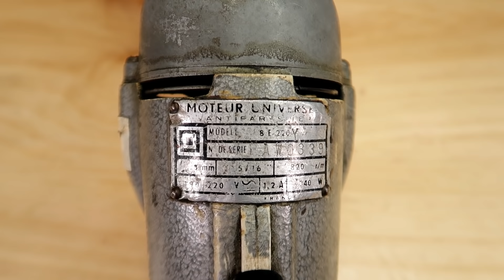BottleCap Drill - Restoration ( only one in the world )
This is a unique weird drill machine restoration, i am very sure someone made this change because he was tired to tighten the bottle caps.I found this unique tool at flea marke somewhere at country and cost me 10 euro.
This drill is still functional but i realy don't know how it work...maybe you can tell me.I don't know the year was made but look like something from 70's 80's for me, what do you think?

I hope you like it this restoration, if you want to send me someting to restore please let a comment.

Index of operation and materials:

00:01  presentation
00:25  the disassembly begins
06:03  cleaning greasse
04:19  brushing wire wheeal
07:02  repairing the handle with epoxy resine
08:22  removing paint with paint stripper
08:51  making the cracks much bigger with dremel tool
09:04  repairing the crack with epoxy resin
10:34  plastic primer
10:45  applyng primer
10:52  repairing the black part handle
11:26  black paint o handle
11:38  cleaning the stator
12:08  polishing the aluminium part
12:57  whet sanding 600
13:15  hammerite paint
14:31  the assembly begin
24:42  presentation